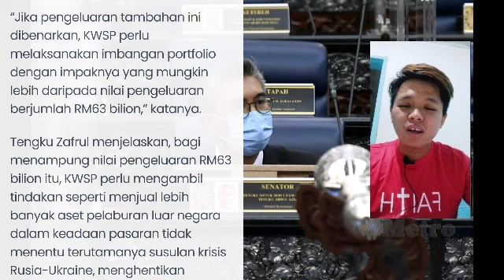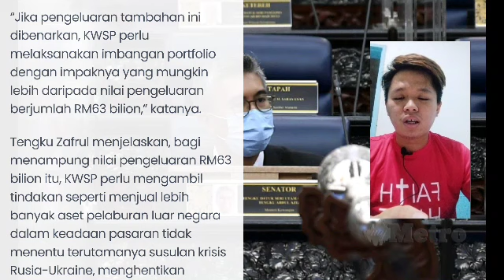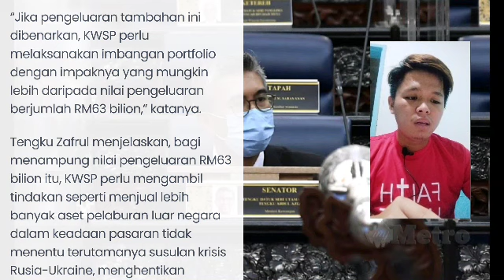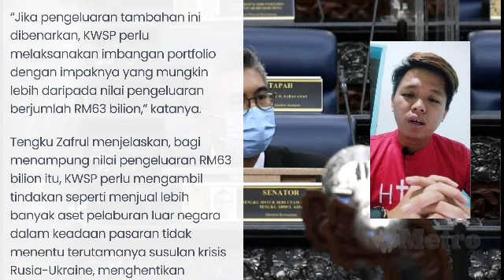KWSP JUAL ASET UNTUK LULUS PENGELUARAN TERAKHIR RAKYAT ??